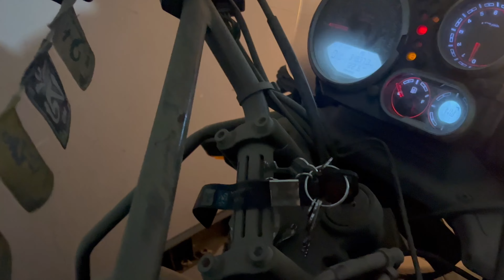Cetak after long time || Himalayan battery issue